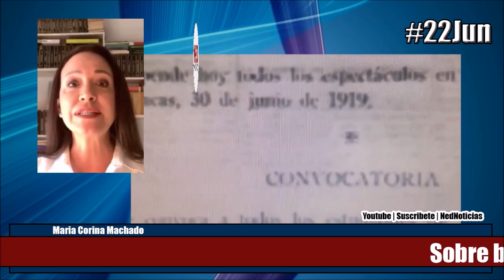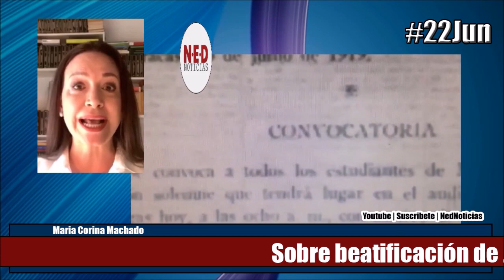MARIA CORINA MACHADO 22JUN BEATIFICACIÓN JOSÉ GREGORIO HERNÁNDEZ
María Corina Machado | @MariaCorinaYA
Mi mensaje a propósito de la beatificación de José Gregorio Hernández:
Es un enorme logro para los venezolanos, por el cual agradecemos a la Iglesia Católica y a todos quienes lo hicieron posible.
La vida de José Gregorio es digna de admirar y de imitar.